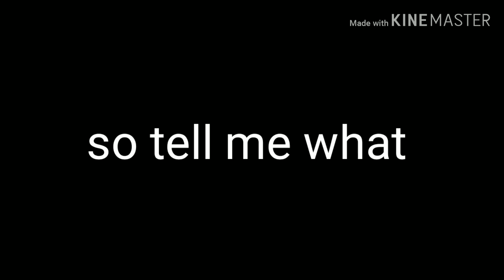Art contest// description//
Hey guy

1. Get shout out and be on my videos
2. Be on one video
3. Shout out